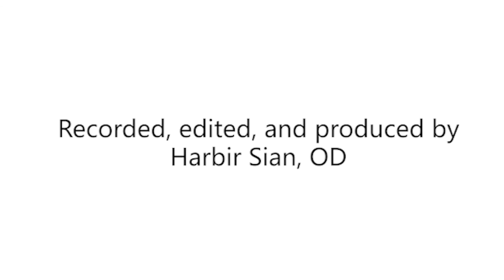Episode 41 - Pink Orchid Studio: Building an Empire with Intention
Shannon Mann and Harp Sohal started Pink Orchid Studio as a way to use their passion for beauty and fashion into a one-stop service to help brides look and feel their best on their biggest day.

Before long, they had both won numerous industry awards and turned their hair and makeup company into a globally recognized brand that include its own line of beauty products and the largest South Asian Bridal academy in Canada.

In this episode, Harp and Shannon share amazing insights into how they thoughtfully and deliberately crafted their empire.